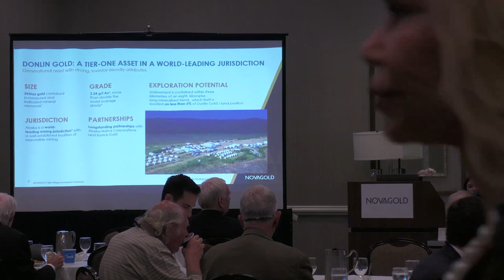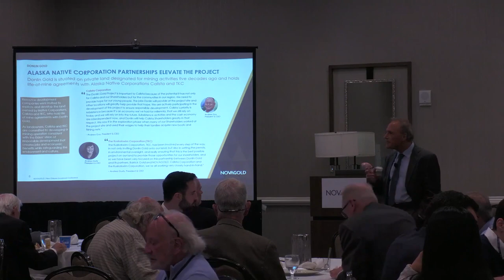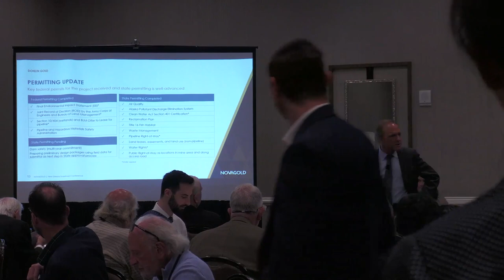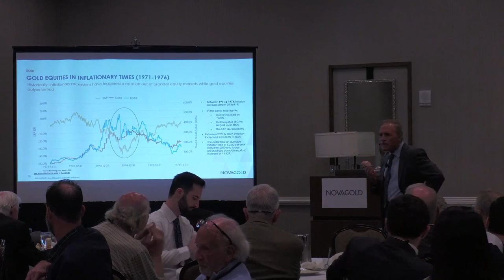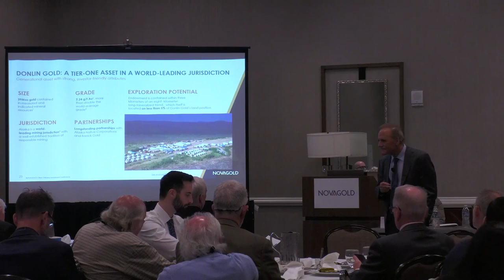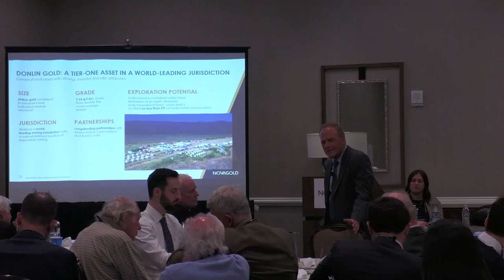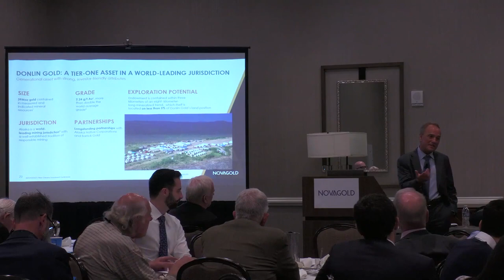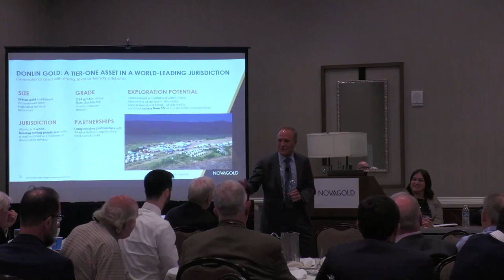NOVAGOLD | New Orleans Investment Conference, November 2023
NOVAGOLD's President and CEO Greg Lang presents at the New Orleans Investment Conference in November 2023.